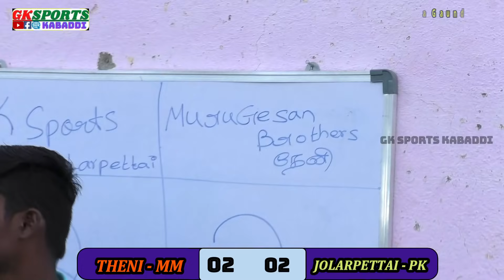Theni Vs PK Sports Club | Tamil Nadu State Level Kabaddi Match Mutha Goundanur, Krishnagiri District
Theni (முருகேசன் பிரதர்ஸ்) Vs PK Sports Club Jolarpettai | Tamil Nadu State Level Kabaddi Match Mutha Goundanur, Krishnagiri District

🛒சிறந்த தள்ளுபடியில் கபடி வீரர்களுக்கு தேவையான ஜெர்ஸி மற்றும் அனைத்து உபகரணங்களும் குறைந்த விலையில் வாங்க
📢இது போன்ற வீடியோக்களைக் காண இந்த பக்கத்தை LIKE 💖செய்து, பெல்🛎 ஐக்கனையும் அழுத்துங்கள்.